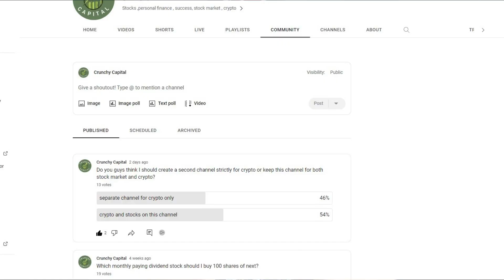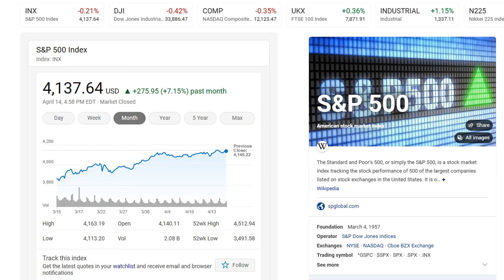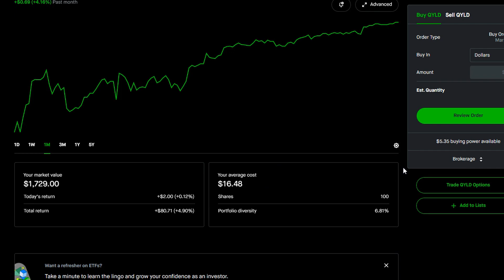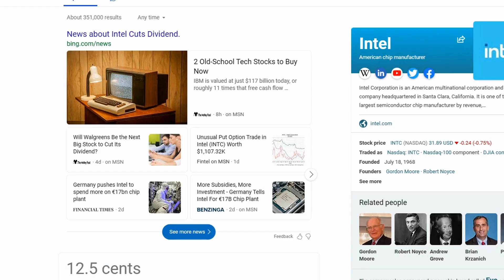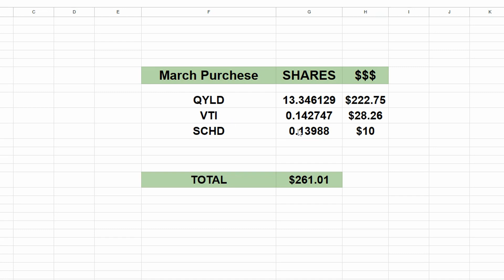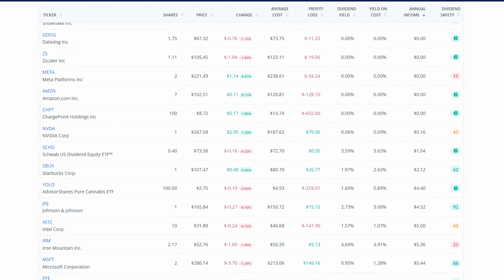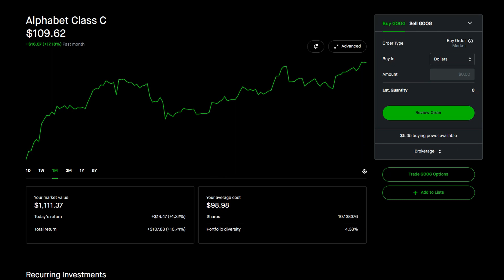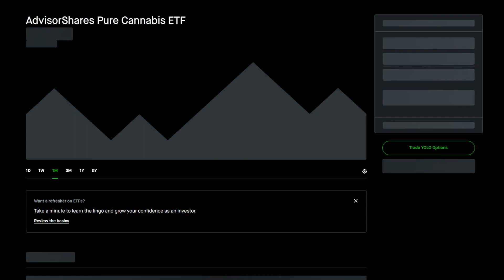Inside My $26,420 Dividend Stock Portfolio | April Update 📊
In this month's dividend portfolio update for April 2023, I'll share how my dividend portfolio performed in the last 30 days along with which dividend stocks I bought and how much my dividend income increased by. I'll share my upcoming plans for this dividend portfolio in 2023

Claim your free stocks when you deposit your 1st $100 on Webull